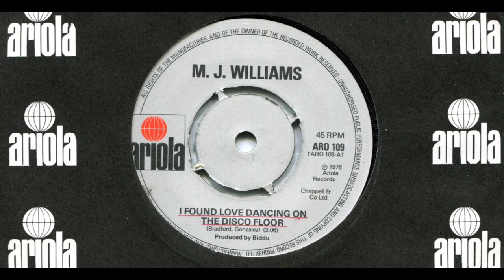M.J. WILLIAMS(MOON WILLIAMS) / I FOUND LOVE DANCING ON THE DISCO FLOOR / 1978 / A-SIDE / 70'S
*M.J. WILLIAMS(MOON WILLIAMS)
*I FOUND LOVE DANCING ON THE DISCO FLOOR
*1978
*ARIOLA
*ARO 109